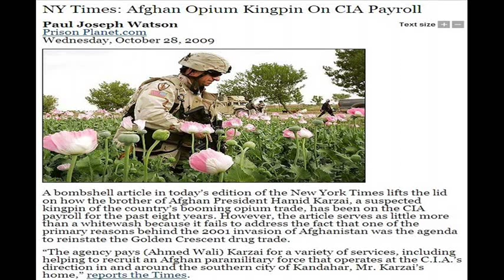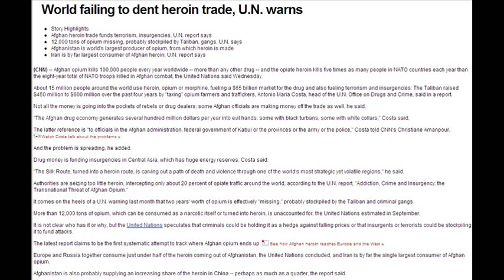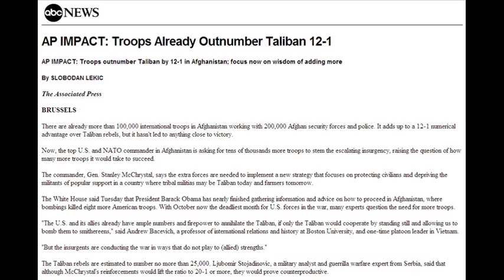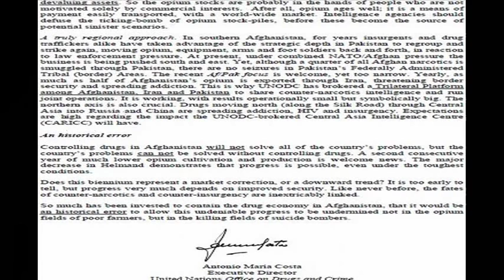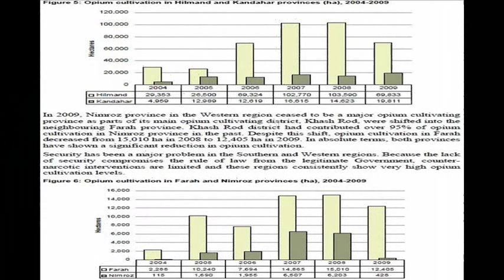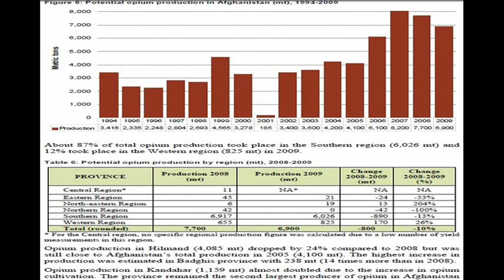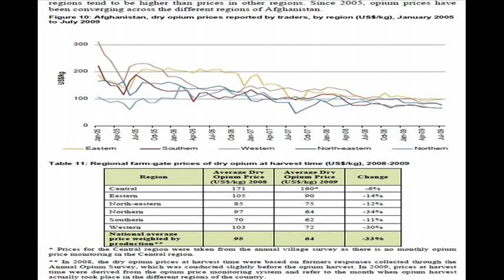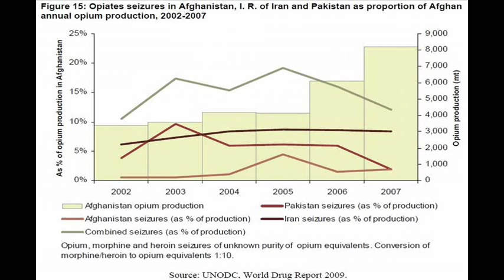Afghan Opium Trade CIA Payrolled and Protected by Troops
Latest news articles and reviews of CIA activity in the Afghan Opium Trade and how the troops are little more than caretakers of Opium fields in order for the CIA bankrolled operations to continue.